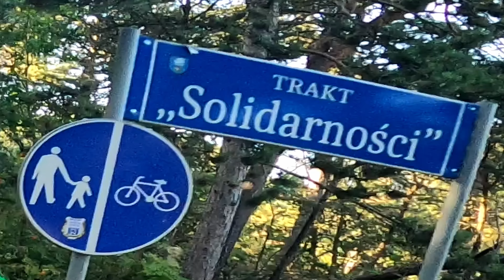Scott Big Jon Big Ed Fat Bike - USTKA - Norco Trip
Podkład dźwiękowy:
Bellissima (Radio Mix) · DJ Quicksilver
Knight Rider - Original Show Intro  NBC Classics

Nagranie zrealizowane za pomocą bezpłatnej wersji programu: DaVinci Resolve